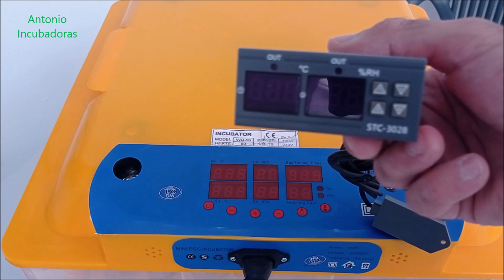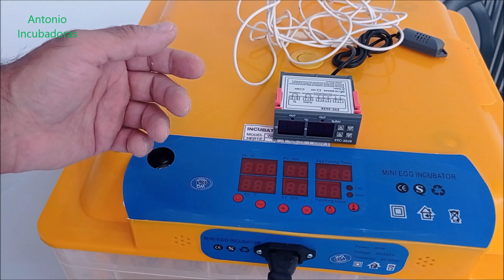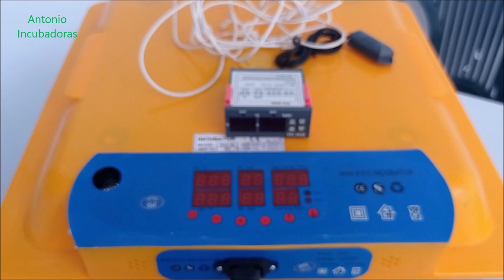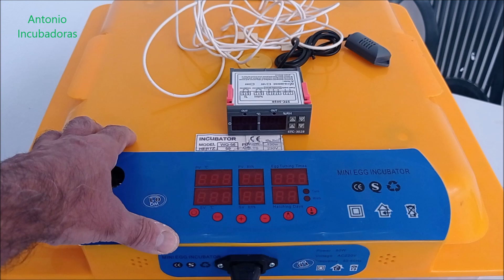Incubadora AVERIADA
Incubadora automática con el termostato inestable y resistencia de silicona también rota. Arreglamos la incubadora y os cuento lo que vamos a hacer.